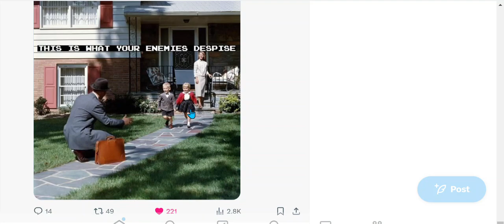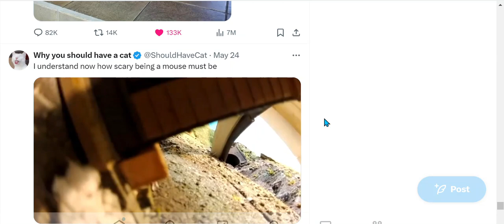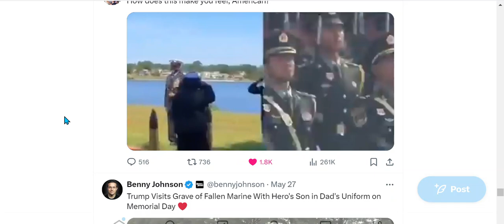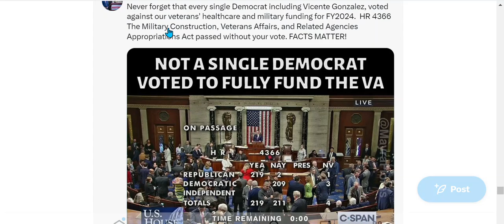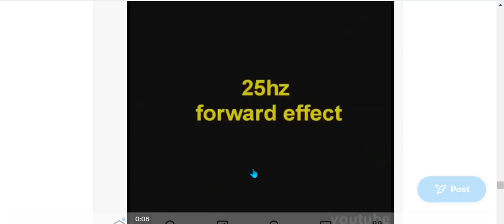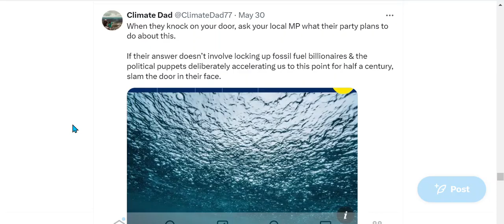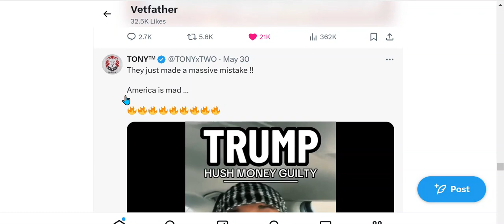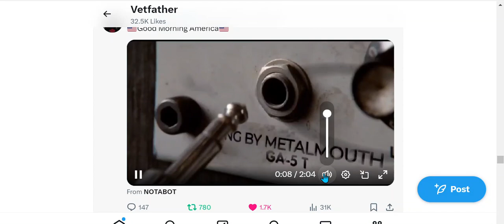Recaping Some past events of these Endtimes Signs is WW3 Near ?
Just recaping some past events I found interesting I wanna share with you.
News
Twitter X
spaceweather